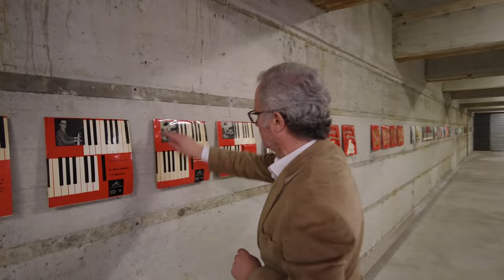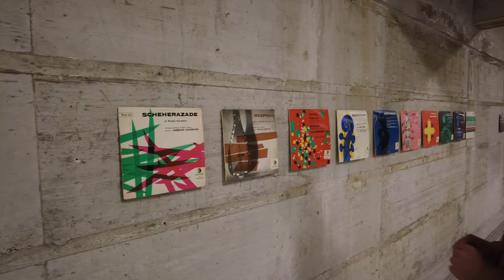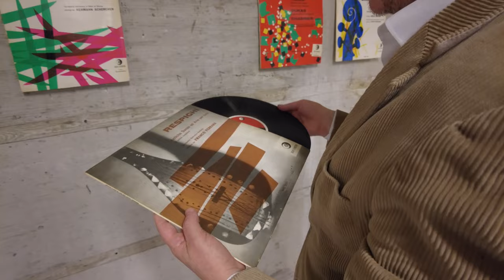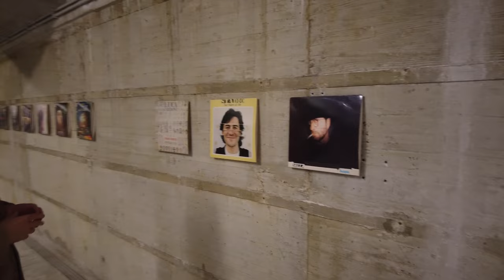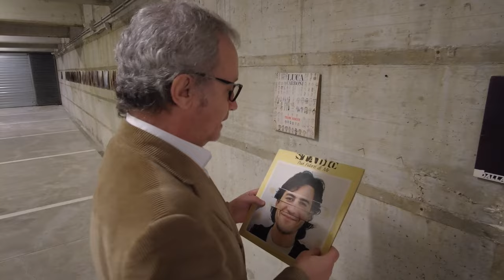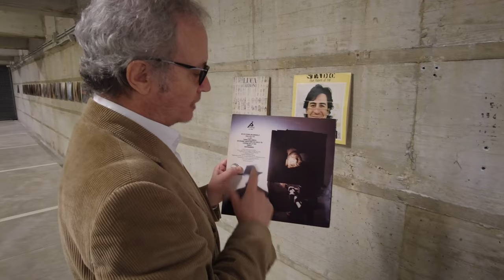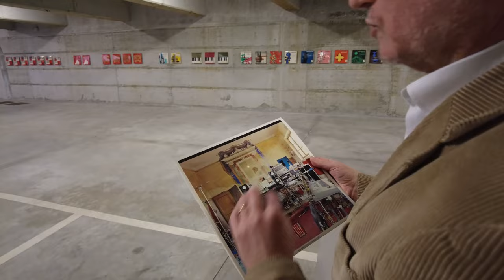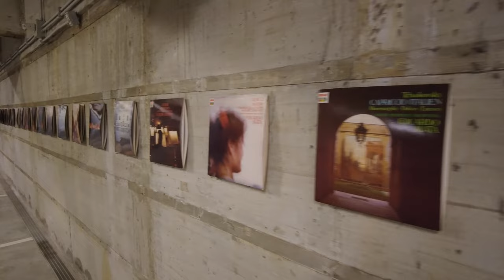IMAGES FOR SOUNDS: Artist Covers for Music Records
Giuseppe Garrera sulle copertine di dischi di Bruno Munari e Luigi Ghirri.
La mostra IMAGES FOR SOUNDS: Artist Covers for Music Records è a cura di Vittoria Bonifati.
Regia e Montaggio di Michele Ferrari.
VILLA LONTANA, Roma

Giuseppe Garrera talks about the record covers designed by Bruno Munari and Luigi Ghirri.
The exhibition IMAGES FOR SOUNDS: Artist Covers for Music Records is curated by Vittoria Bonifati.
Camera operator and editing Michele Ferrari.
VILLA LONTANA, Rome